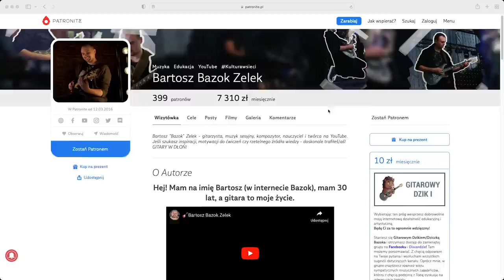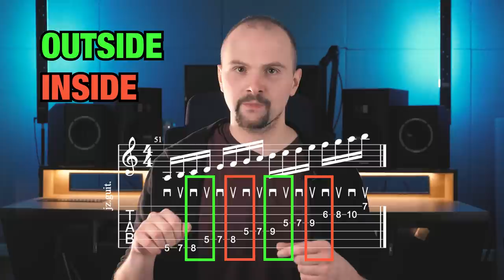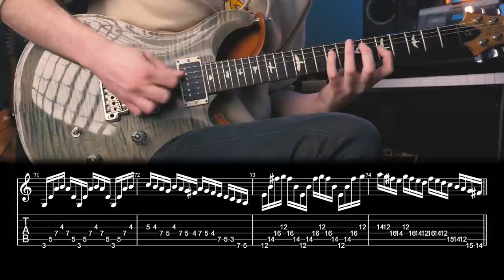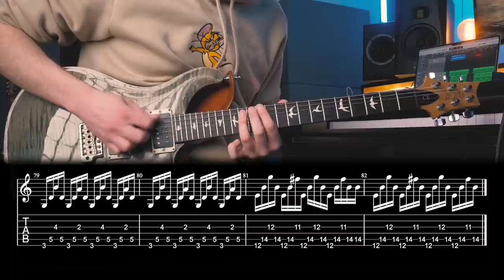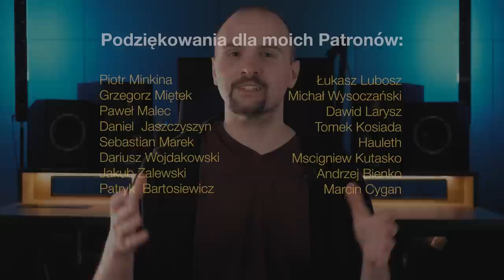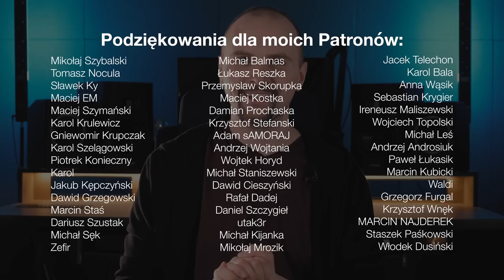OSZCZĘDŹ LATA ĆWICZEŃ NA GITARZE (7 problemów kostkowania i jak je rozwiązać)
🔥 ZOBACZ WIĘCEJ 🔥

IRAS KRÓLEM:
0:00 Wstęp
0:57 Metoda kostkowania
1:38 Jaka kostka?
2:22 Chwyt kostki
2:53 Mechanika kostkowania
3:21 Ćwiczenie
4:27 Kostkowanie w rytmie
5:08 Ćwiczenie
6:00 Porada
6:32 Dynamika kostkowania
7:21 Ćwiczenie
8:05 Zmiana strun w kostkowaniu
8:24 Ćwiczenie
8:43 3 mechaniki zmiany strun
9:13 Porada
9:47 Odwróć kostkowanie
10:33 Ćwiczenie
10:55 3 nuty na strunę
11:19 Ćwiczenie
11:46 Rozkładanie akordów
12:35 Ćwiczenie
13:07 Łączenie problemów
13:35 Ćwiczenie
14:09 Omijanie strun
14:48 Ćwiczenie
15:10 Porady dodatkowe
17:21 Chcesz więcej?